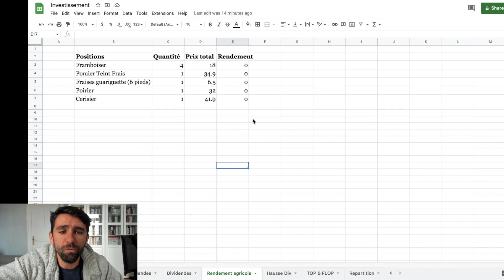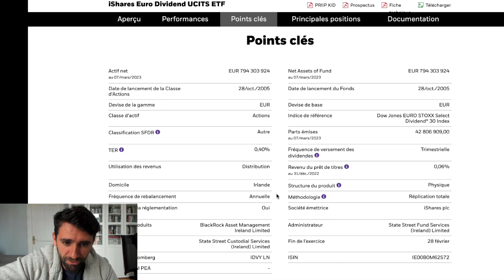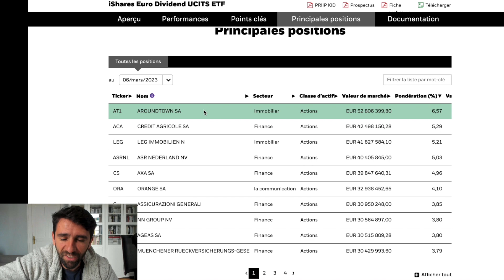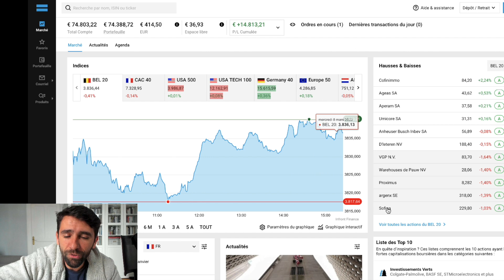Je révèle mon nouvel investissement